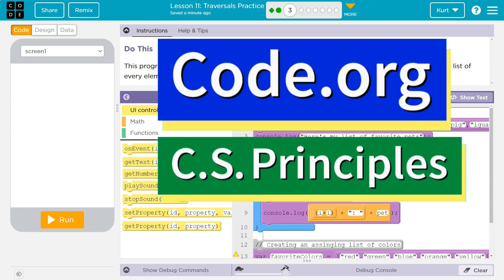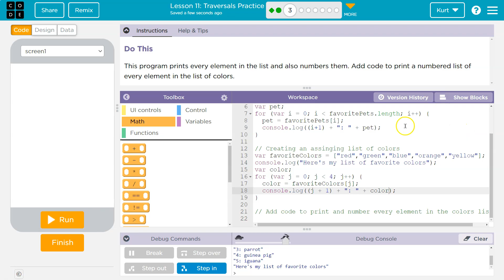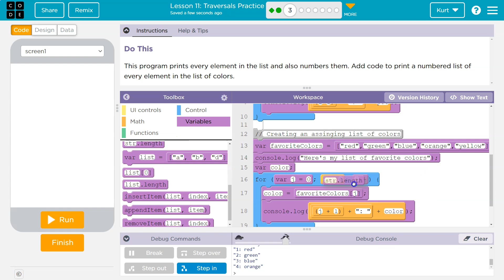Code.org Lesson 11.2 Traversals Practice | Tutorial with Answers | Unit 6 CS Principles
Traversals Practice is lesson 11 of unit 6, Lists, Loops, and Traversals, is part of Code.org's C.S. Principles course. The course is often used in AP Computer Science classrooms. Each part of the course challenges students to accomplish a new task while learning the principles of computer science. In this video, I walk through the step-by-step how to get the right answer for this puzzle.